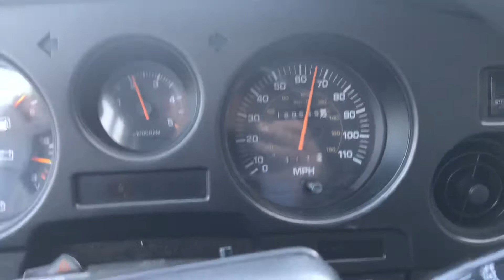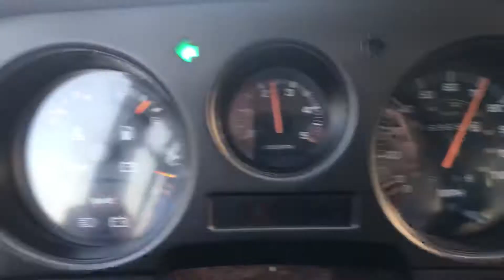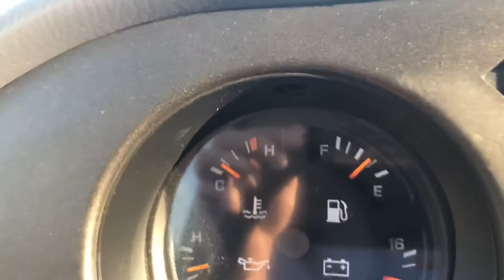1988 Toyota Land Cruiser Freeway Passing Demo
Freeway driving in LA heat with air conditioning turned on.

Pardon the dusty instrument panel and gauges, this video was taken while the wildfires were going on throughout Southern California and there was a lot of ash in the air over several days.